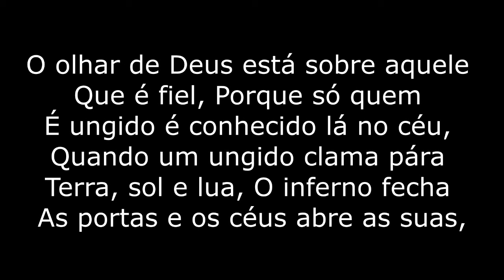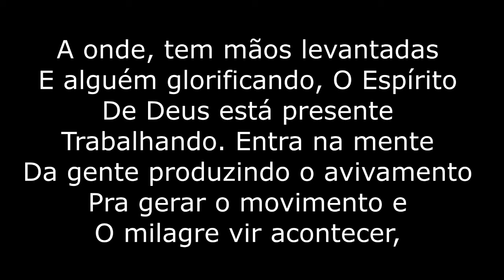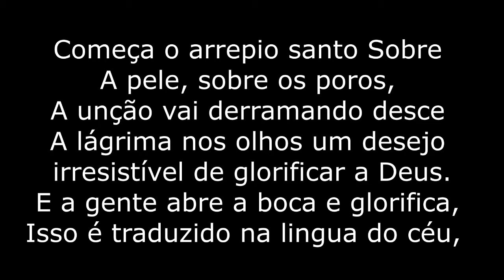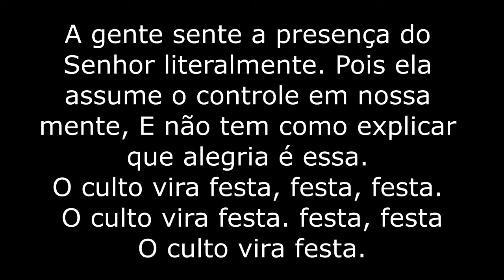Cantora Mayara Alves | O Culto Vira Festa | Lyric Vídeo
Agenda Contato
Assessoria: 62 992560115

Créditos

Produção Geral: Cm Gospel Music
Produção Executiva: Leonildo Ferreira e  Mayara Alves
Produção Artística: Mw Studios E
Produções Produção Musical: Merewilton Lages
Arranjos, Orquestração E Regência: Maestro Merewilton Lages (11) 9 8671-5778
Gravado No Mosh Studios Sp E Mw Studios Sp
Técnicos: Luiz Carlos, Márcio Abelha E Leonardo Afonso
Mixagem: Luiz Carlos E Merewilton Lages
Masterização: Lcp Studios
Fotos: Merewilton Lages E Anderson Santana
Projeto Gráfico: Júnior Schaefer

Orquestra
Bateria: Samuel Fagundes E Andre Carreiraz
Baixo: Yonno Bass
Teclados: Rafael Fagundes E Merewilton Lages
Guitarras Base E Solo: Wagner Sanches E Jadiel
Violões: Merewilton Lages
Sanfona: Augostinho Hipólito
Detalhes E Coberturas: Merewilton Lages
Cordas: Violinos, Violas E Cello: Glaucco E Equipe
Backs: Kelly Lopes, Raquel, Hudson, Jisa, Denircia, Dell E Gerson Black
Gravadora Cm Gospel Music Brasília-Df Contatos: (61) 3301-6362/ 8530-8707/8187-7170